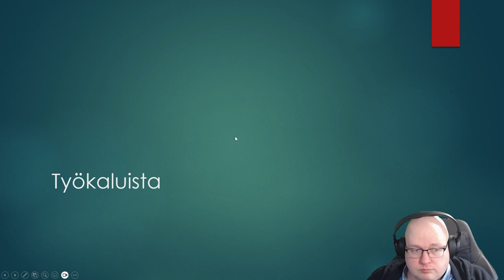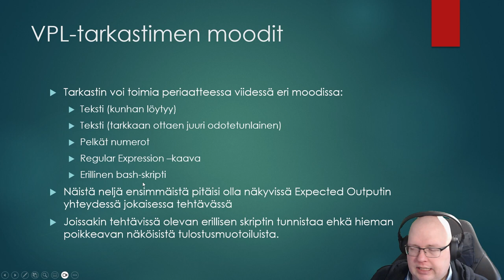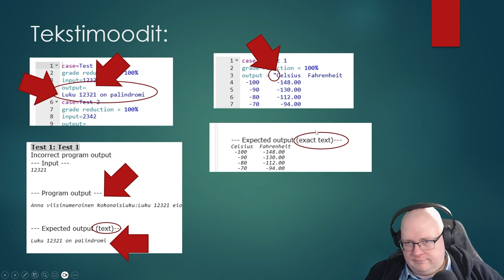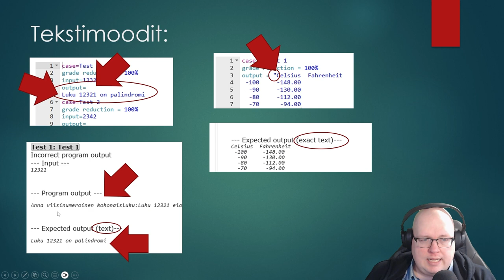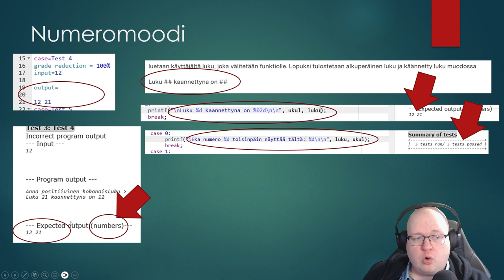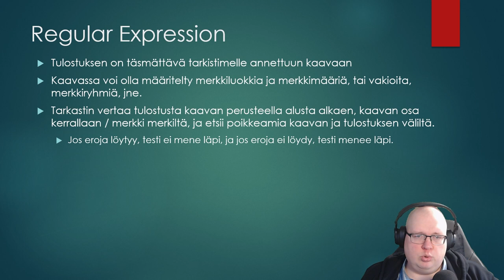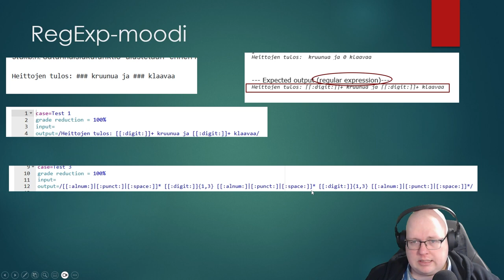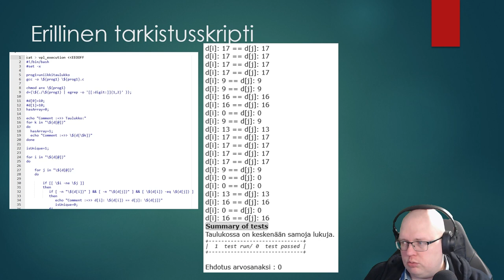Ohjelmointi 1 - VPL tarkastinmoodit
Hieman selitystä ja esimerkkejä siitä, miten kurssilla käytetty tarkistin toimii, ja miten se voi auttaa selvittämään automaatin antamia palautteita ja oman ohjelmakoodin muokkausta mieleisemmäksi tarkistimelle.